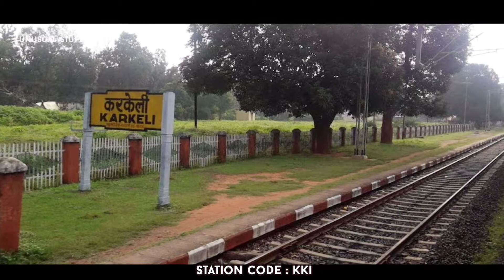Karkeli Railway Station, Madhya Pradesh KKI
Karkeli Railway station is situated in Karkeli, Madhya Pradesh. Station code of Karkeli is KKI. Here are some trains that are passing through Karkeli railway station